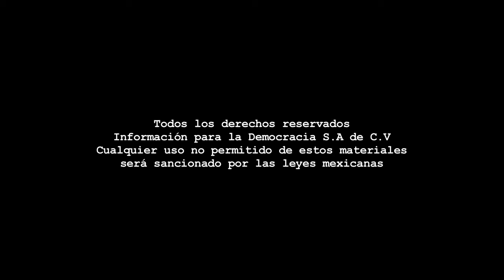Editorial - Crisis de representación/18 de octubre de 2014.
Coordinación: Benjamín Contreras - Cámara: Miguel Ángel Núñez - Audio directo: Paulina Robles - Edición audiovisual: Odín Salinas.